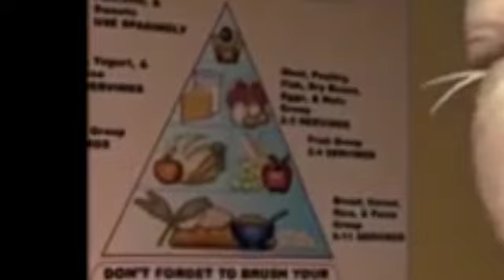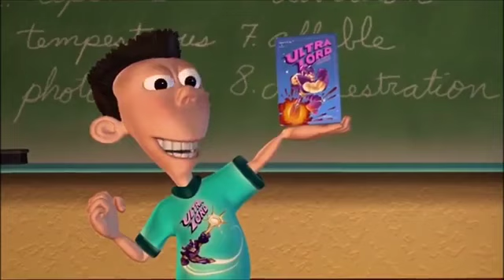Nuclear knees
Had to do it to em- ViZE